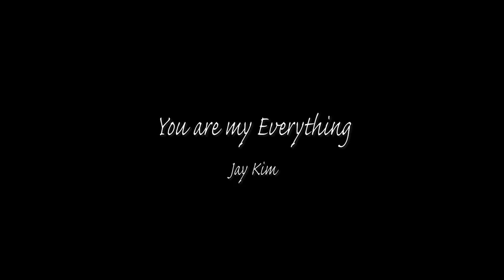[MV] Jay Kim(제이킴) _ You are my everything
Produced & Lyrics & Composed & Arranged by Jay Kim

Recorded & Mixed & Mastered by 주민영
Artwork by 주다은

Vocal by 제이킴 Piano by 이지원 Bass by 조동석
Drum by 강성문 Guitar by 김상욱(헤이줄라이)

제이킴의 첫번째 데뷔싱글 [You are my everything]

볼수록 예쁘고 사랑스러운 당신을 향한 노래 You are my everything

달콤한 재즈 멜로디로 당신의 가슴속에 첫사랑의 설렘을 전해준다

싱어송라이터로 가요계에 첫발을 내딛는 제이킴의 달달한 감성을 느낄 수 있는 곡이다